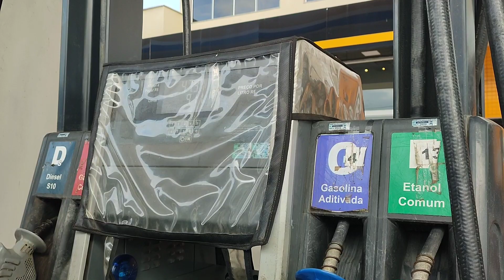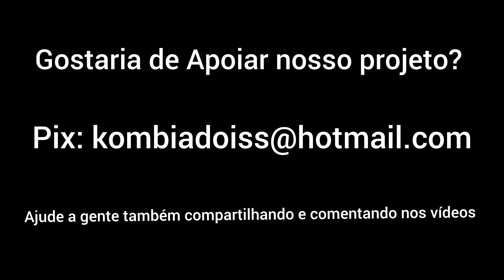1 ANO MORANDO DENTRO DE UMA KOMBI MOTORHOME Ep.34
Acompanhe a gente também no Instagram @kombiadoiss

Ep. 34
Estamos completando 1 ano morando dentro de uma Kombi. já rodamos 10 estados Brasileiros e 3 países. Estamos ansiosos pelos próximos anos que viram !!